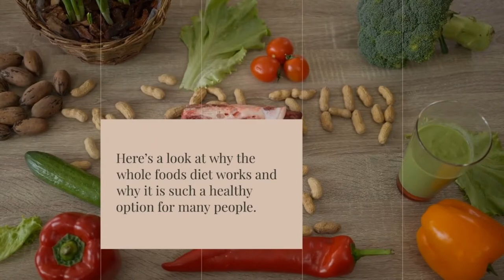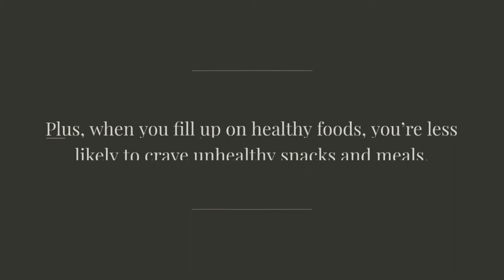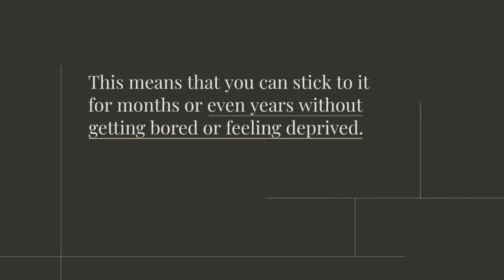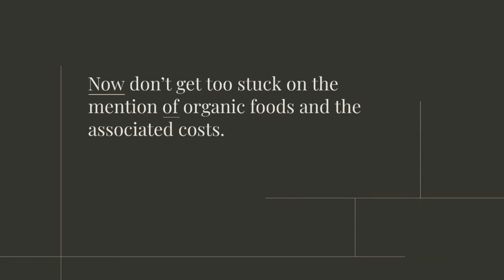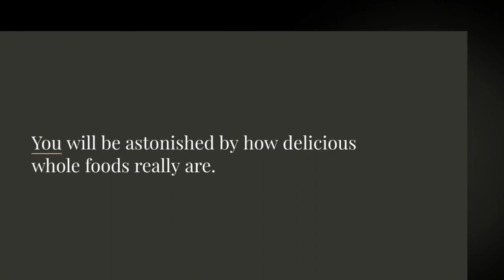Learning About the Whole Foods Diet for Beginners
The Whole Foods Plant-Based Diet starts off with a simple core concept. Eat more of the healthy things and less of the unhealthy things. This way of eating is sometimes confused with similar diets like the vegetarian diet,  Primal diet, or Atkins diet. But it's really a totally separate way of eating and living. It's not a religion (or it doesn't have to be). You just choose to eat more healthy whole foods from nature--you know those things that grow on trees, or jump around in the forest, or swim in the ocean--things like that. Plant based vs factory based. This 7-day series, Learning About the Whole Foods Diet, will provide information on how to start a Whole Foods diet and why you should consider it.

DAY 1: Why the Whole Foods Diet Works